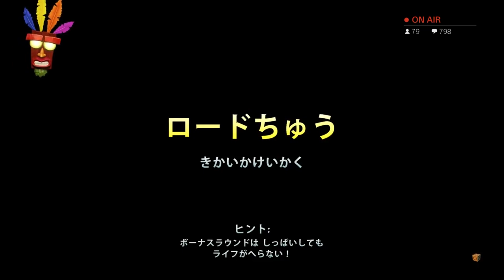【実況】死ぬたびに頭がおかしくなっていく#6～クラッシュ・バンディクー：ブッ飛び三段もり ～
★生放送の時のやつです！
いよいよ終盤へ・・・

★自己紹介★

「ゲームが大好きないつおです！
このチャンネルでは自由に好きなゲームをプレイしてる動画を投稿します！
時間は日によって不定期ですができるだけ高頻度で投稿していきますのでよろしくお願いします！」

★おススメの再生リスト！★ーーーーーーーーーーーーーーーーーー